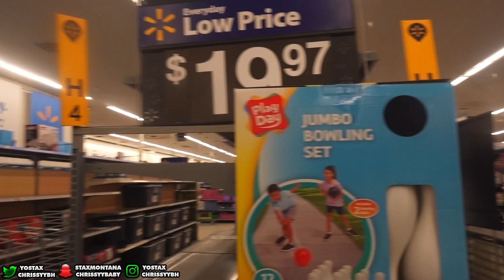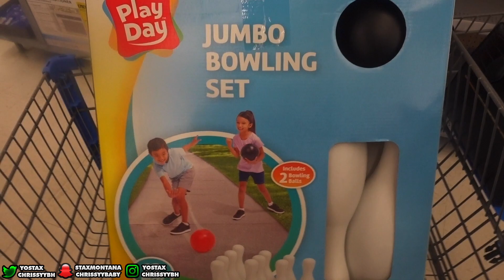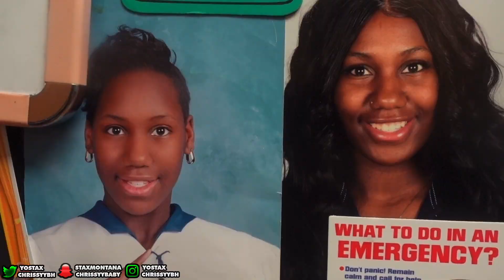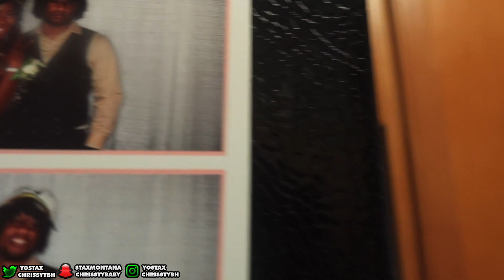KING SAID "I DID IT BY ACCIDENT..." | THE BH FAMILY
Stax - StaxMontana
Chrissy - ChrissyyBaby